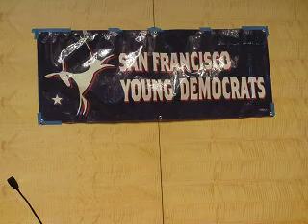AxisOfLove 20140305 Part 3 of 3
San Francisco Supervisors David Campos & David Chiu face off in the opening debate in the contest for Assembly member Tom Ammiano's seat. Hosted by the Young Democrats.